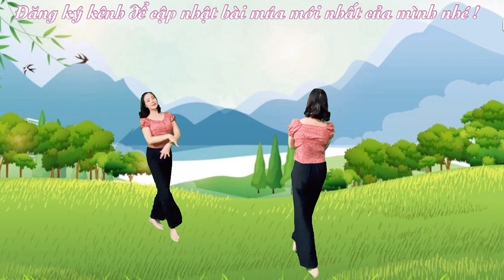❤️ GHÉP NHẠC CHẬM : TÌNH THẮM DUYÊN QUÊ : BÀI MẪU VÀ HƯỚNG DẪN Ở DƯỚI VIDEO ⬇️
- Nhận biên đạo theo yêu cầu . Gửi video riêng .
- Nhận làm video nhân bản
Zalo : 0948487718